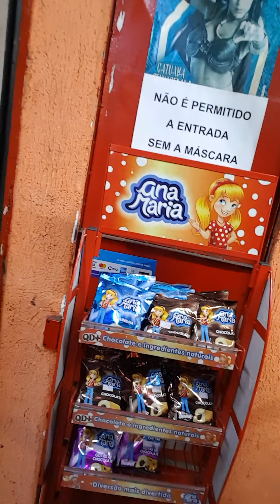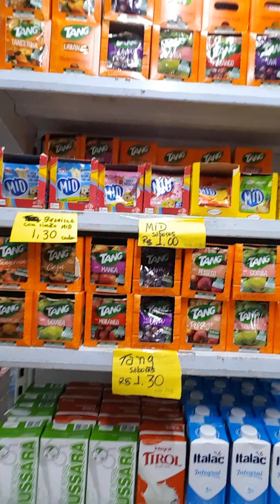MERCADINHO VITÓRIA DA JANINE COHAB 2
Esse é o melhor Mercadinho de Bairro aqui da Cohab2.
MERCADINHO VITÓRIA,  DA PIZZARIA JANINE 🍕🍕⠀⠀⠀⠀⠀⠀⠀ ⠀⠀⠀⠀⠀⠀⠀ ⠀⠀ ⠀⠀⠀⠀⠀⠀⠀⠀⠀ ⠀⠀⠀⠀⠀⠀⠀ ⠀⠀
⠀ Av. Jardim Tamoio, 1541 / Cohab 2⠀⠀⠀⠀⠀⠀⠀⠀ ⠀⠀⠀⠀⠀⠀⠀⠀⠀
⠀⠀👉🏽Hoje , nos melhores cinemas. ⠀⠀⠀⠀⠀⠀⠀ ⠀⠀⠀⠀⠀⠀⠀ ⠀⠀